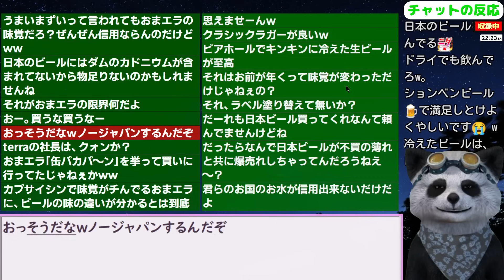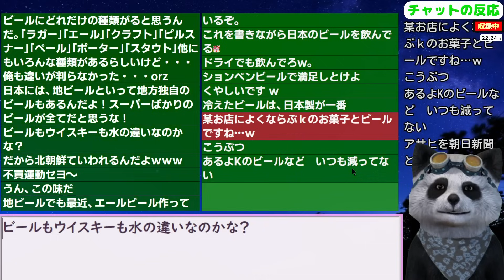韓国民｢日本ビールにこだわるのが奇妙に見えます｣【ニュース･スレまとめ･海外の反応･韓国の反応】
更新2024/7/2